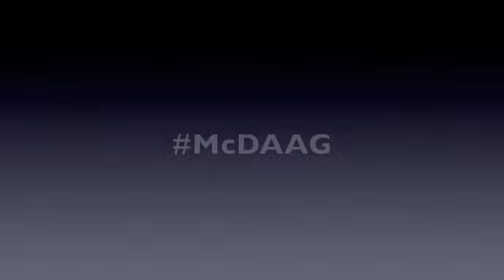Alonzo Mourning Talks about RMHC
Alonzo Mourning has been highly involved in many charities and philanthropic organizations, including the Ronald McDonald House Charities. Alonzo gave us a glimpse into what RMHC means to him.